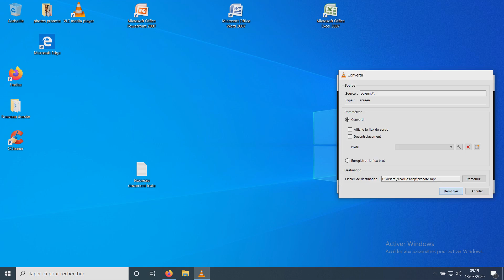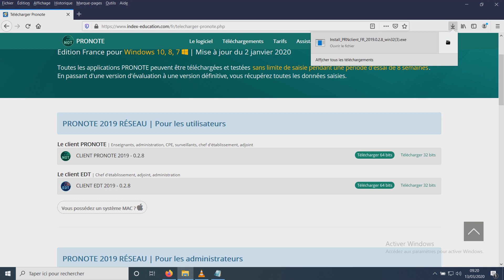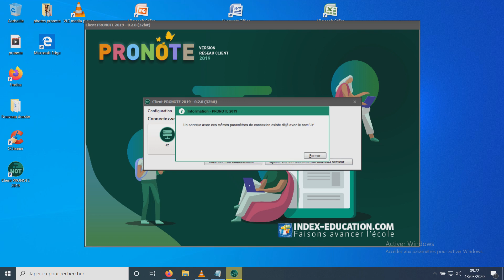Jean zay installation pronote à distance .